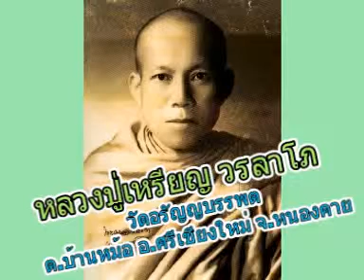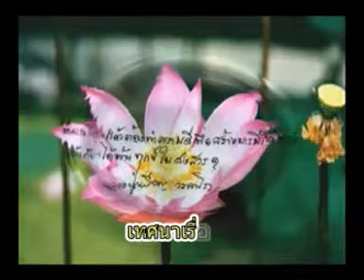หลวงปู่เหรียญ วรลาโภ เทศนาเรื่องไม่ผิดศีลก็ไม่ผิดใจคน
หลวงปู่เหรียญ วรลาโภ เทศนาเรื่องไม่ผิดศีลก็ไม่ผิดใจคน วัดอรัญญบรรพต ต.บ้านหม้อ อ.ศรีเชียงใหม่ จ.หนองคาย คลิกอ่านประวัติหลวงปู่ได้ที่